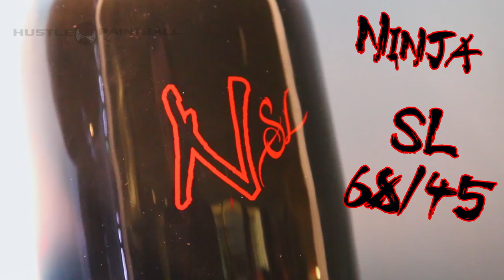The Hustle Reload #57 - Paintball Extravaganza 2014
In this Reload we showcase the main goodies from this years PBE!

Song Credit(s)
Reaching Out (Fred Falke Remix)